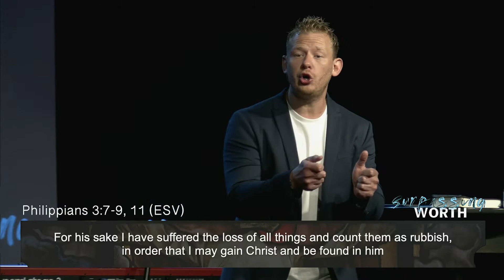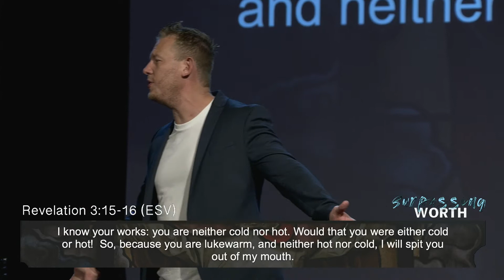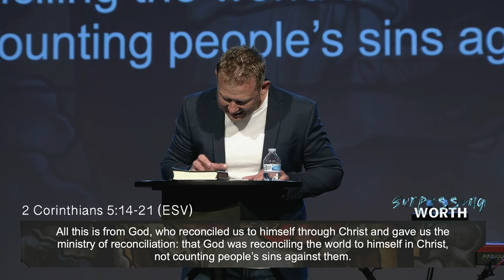Surpassing Worth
Are you allowing Jesus to truly work in you?  Christianity is defined by our actions and obedience to His command.  "But whatever gain I had, I counted as loss for the sake of Christ. Indeed, I count everything as loss
because of the surpassing worth of knowing Christ Jesus my Lord. For his sake I have suffered
the loss of all things and count them as rubbish, in order that I may gain Christ and be found in
Him" - Philippians 3:7-9, 11